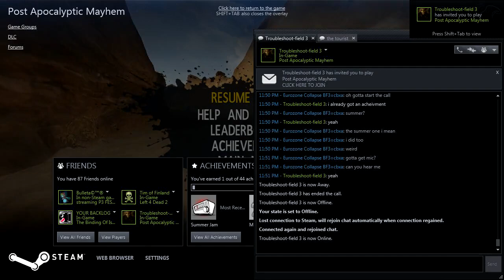Post Apocalyptic Mayhem - Free Weekend Fun - Part 1 - Random Match with a Friend